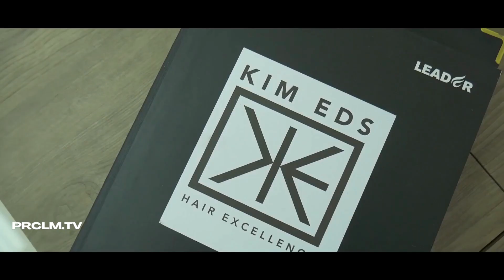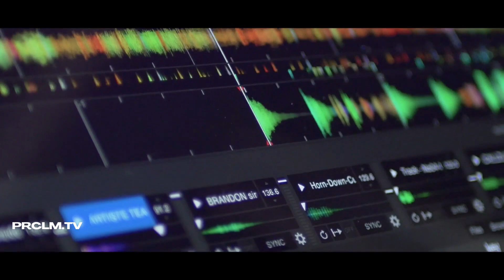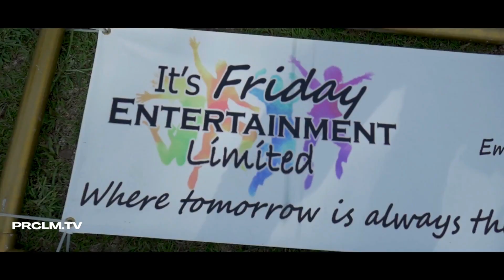Farenite | Still Standing | Gospel Dancehall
Matthew 7:24-27
24 “Everyone then who hears these words of mine and does them will be like a wise man who built his house on the rock. 25 And the rain fell, and the floods came, and the winds blew and beat on that house, but it did not fall, because it had been founded on the rock. 26 And everyone who hears these words of mine and does not do them will be like a foolish man who built his house on the sand. 27 And the rain fell, and the floods came, and the winds blew and beat against that house, and it fell, and great was the fall of it.”

Credits
Song: Still Standing
Performed by: Farenite
Mixed: DJ Bodyroc
Mastered: Madmen Productions
Video Director: Dannel Flaveny
Video: Expression House Media

John 3:16​​​
For God so loved the world, as to give his only begotten Son; that whosoever believeth in him, may not perish, but may have life everlasting.